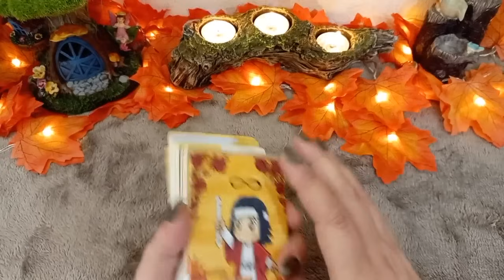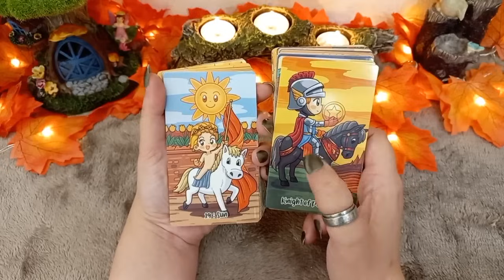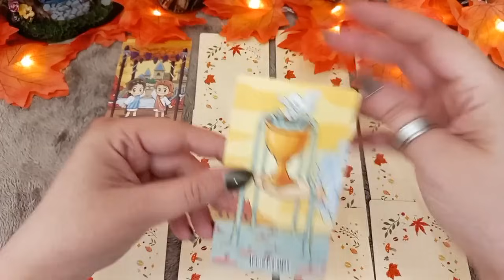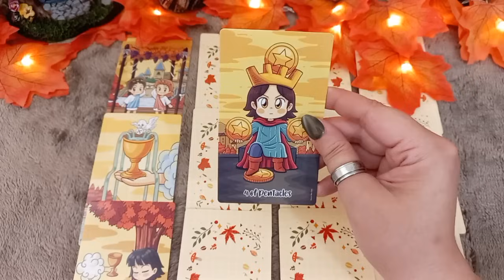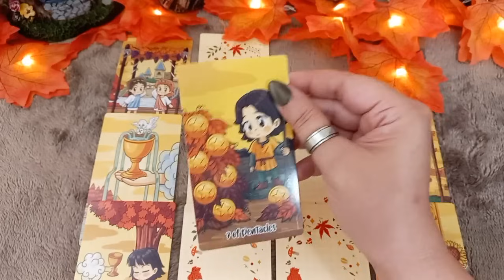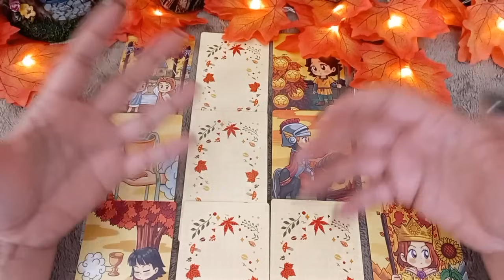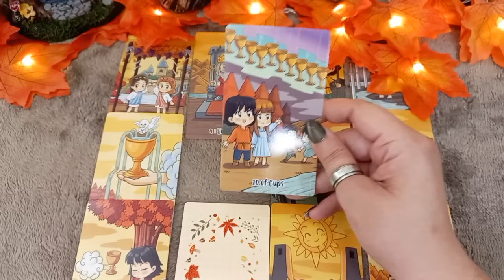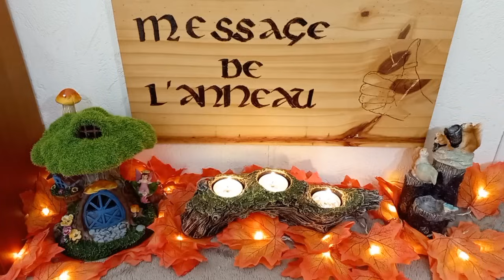VOTRE AUTRE RÊVE DE VOUS TOUTES LES NUITS ! IL/ELLE SE REND COMPTE QUE VOUS ÊTES SON UNIQUE AMOUR !🥰